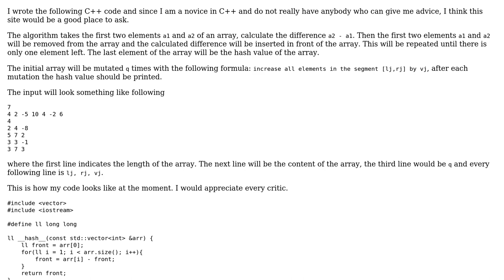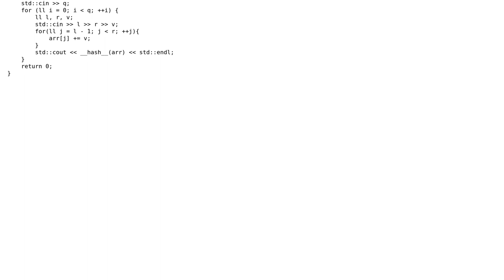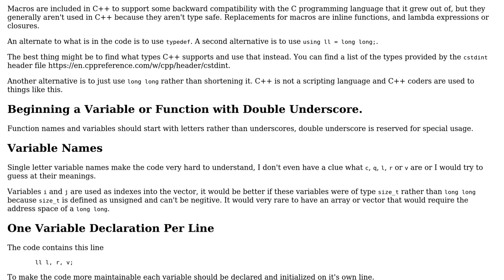Code Review: Optimizing performance of hashing array algorithm's implementation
With thanks & praise to God, and with thanks to the many people who have made this project possible! | Content (except music & images) licensed under CC BY-SA | Music | Images & others | With thanks to user pacmaninbw user Long Pollehn and the Stack Exchange Network Trademarks are property of their respective owners. You are responsible for your own actions.